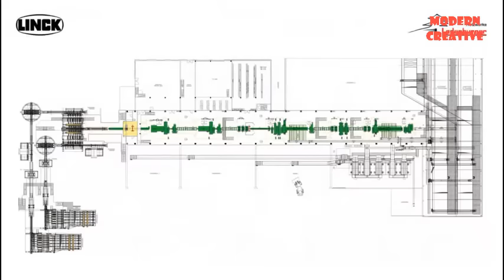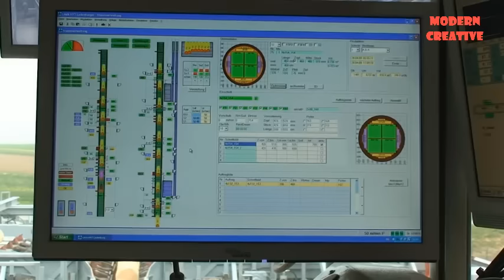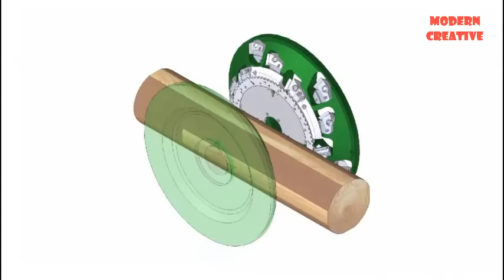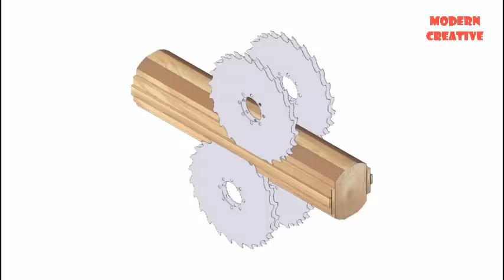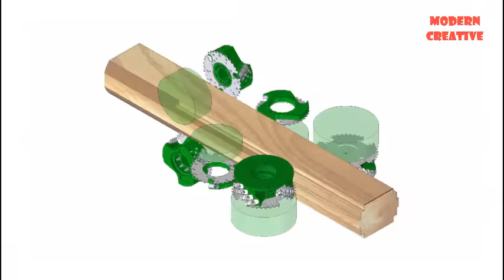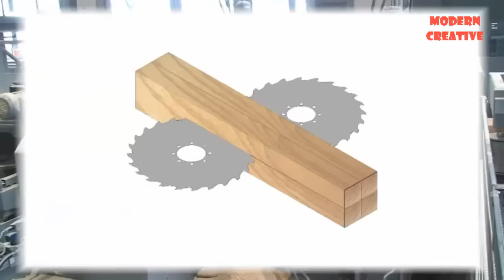Extremely Dangerous Oversize Logs Truck. Famous Wood Processing Mill & Manufacturing Cable Drum